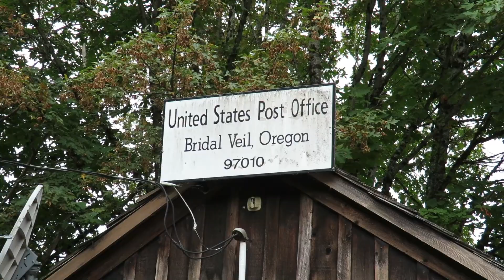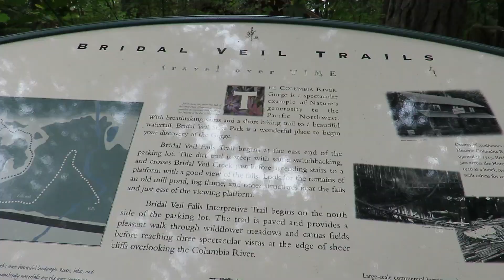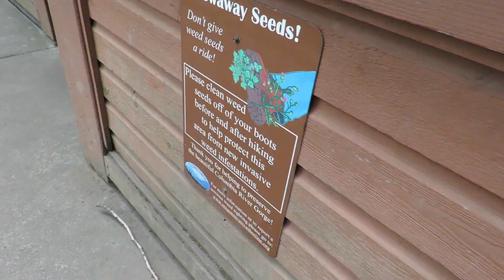Mailing Our Wedding Invites in Bridal Veil Oregon Ghost Town! | Riley Famly Vlogs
We took a short trip to Bridal Veil, Oregon to mail out wedding invitations at the Bridal Veil Oregon Post Office! The Bridal Veil Oregon postmark is a coveted and infamous stamp, located in this tiny ghost town. We ended the day hiking Bridal Veil Falls, a beautiful waterfall in the historic Columbia River Gorge.

RILEY FAMILY - WELCOME TO ANOTHER DAY IN THAT OREGON LIFE!
We're Ashley and Brandon Riley, young millennial parents and daily vloggers from Portland, Oregon! Our videos are always fun and often sarcastic. We moved 2,500 miles from Syracuse, NY to Portland, OR to start a new life adventure.  Since then we've moved into a house, adopted two beagles, Alva and Olive, and welcomed our baby boy, Welles!

By becoming a Patron you'll get access to exclusive content, as well as directly support the production of higher quality content on our channels.

FILMING/EDITING EQUIPMENT
Canon Powershot SX60
Canon PowerShot SX610 (old vlogging camera)
Canon Rebel T5
GoPro HERO6
SanDisk Extreme Pro 128GB
Rode VideoMicro Compact On-Camera Microphone
Manfrotto Mini Tripod